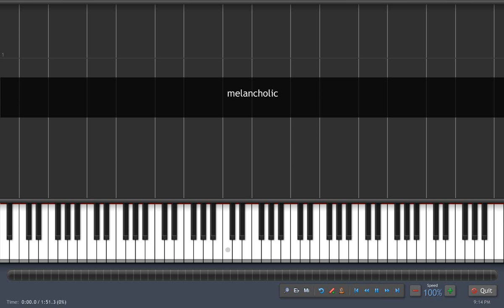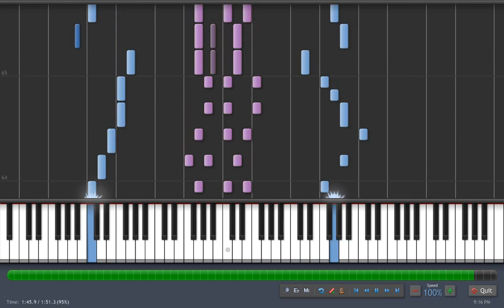Synthesia - Melancholic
From Vocaloid Wiki: This cheerful rock song is about a girl, singing a 'melancholic' song. She wanted to 'grasp' that 'person' but ended up failing and failing over and over again. She wanted courage but she ended up shrinking.
In the end she drowned in melancholy.